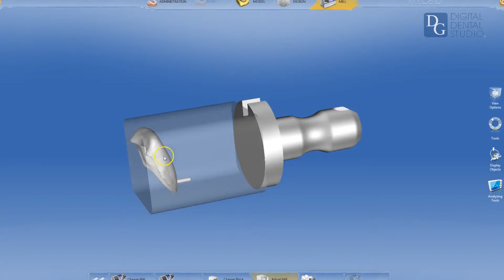PFZ Veneers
This video is about PFZ Veneers